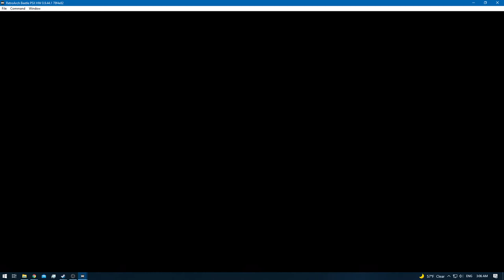Digimon World 2 [RA] - Episode 22.3 - Exploring & EXP Grinding (Modem Domain) [NC]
* 0 - 10 [Rookie]
* 11 - 20 [Champion]
* 21 - 30 [Ultimate]
* 31+ [Mega]

None!

None!

None!

None!
[YouTube Chapters]

0:00 - [YouTube Time Stamp Feature]
0:02 - 2:28 [Gameplay: (Digital City)]
2:30 - 2:32 [RCannon Upgrade 1 - 3]
2:34 - [Retro Achievement Unlocked: Maximum Ray Cannon]
2:36 - 4:17 [Gameplay: (Digital City)]
4:18 - 35:47 [Gameplay: (Modem Domain)]
35:48 - 37:13 [Gameplay: (Digital City)]
37:14 - [End of the Episode]